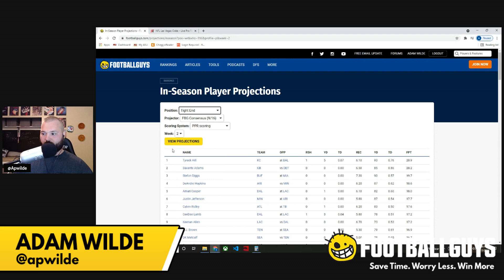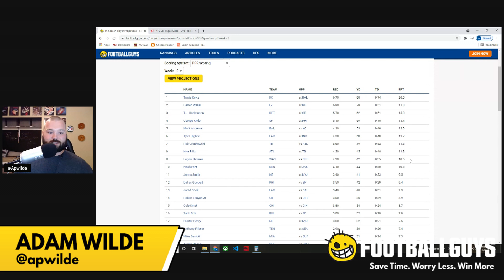Thursday Night Football Week 2 Preview || Fantasy Football 2021 || Footballguys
Adam Wilde breaks down Week 2's Thursday Night Football matchup. The New York Giants face off against the Washington Football Team to start off the NFL Week. Adam discusses fantasy football outlooks for Daniel Jones, Saquon Barkley, Kenny Golladay, Sterling Shepard, Darius Slayton, Kyle Rudolph, Taylor Heinicke, Antonio Gibson, J.D. McKissic, Terry Mclaurin, Dyami Brown, Adam Humphries, and Logan Thomas.

Come back every Thursday morning for Adam Wilde's preview of the NFL Thursday Night Football matchup.